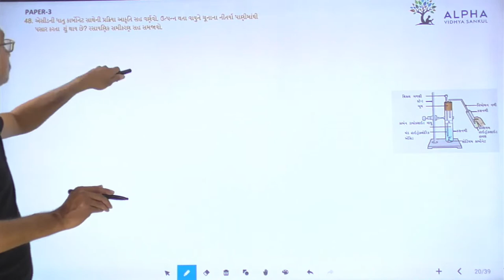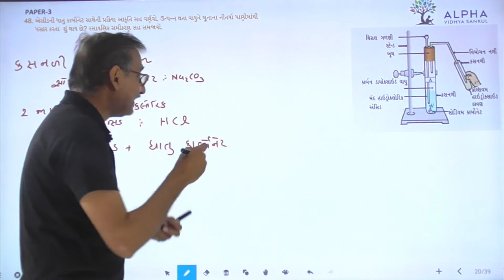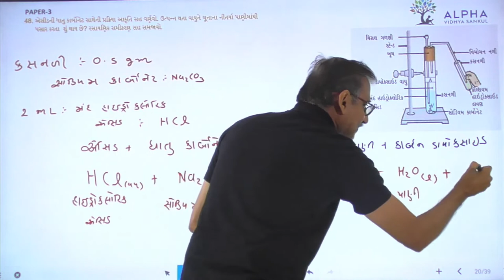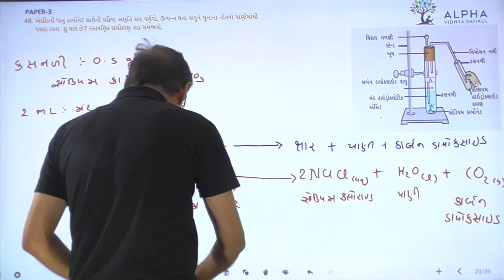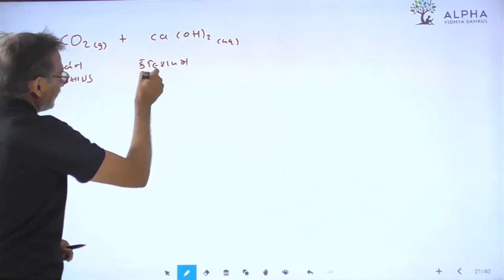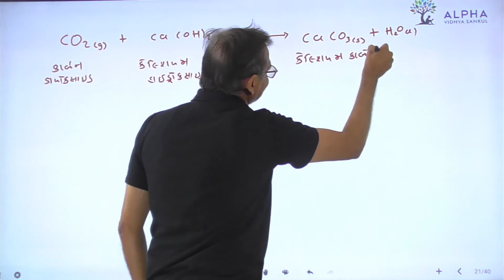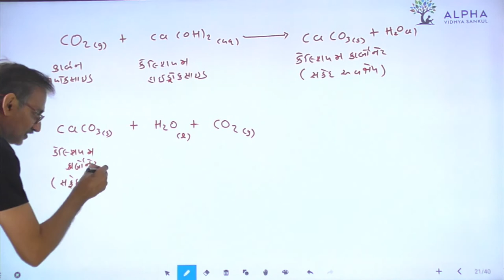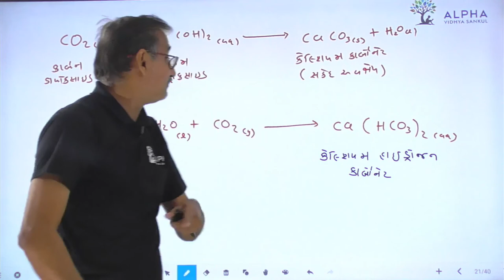Paper 3 | Que 48 | Science | Alpha Vidhya Sankul | in Gujarati by Raju Sir